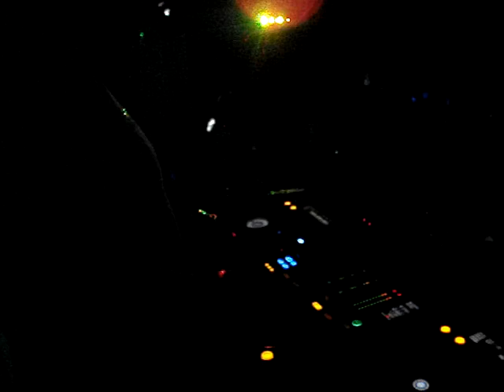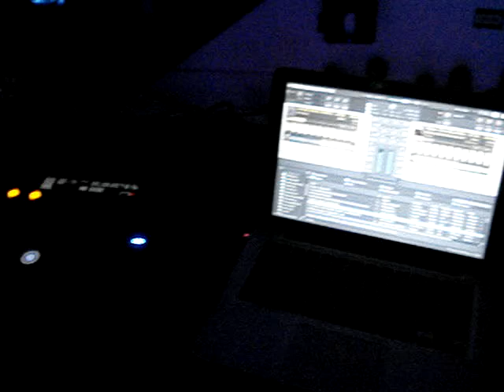JEAN PIERRE @ WHITE PARTY by GREGORY :: BOGOTA ::